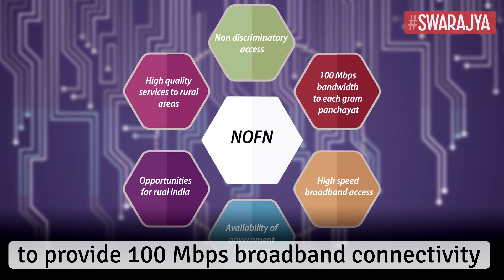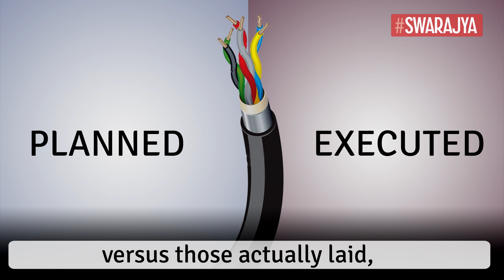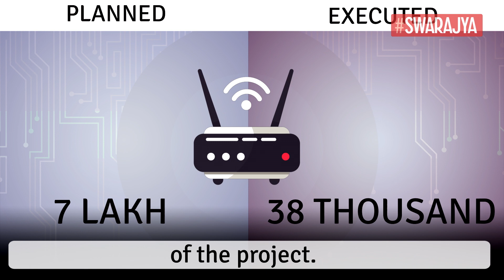BharatNet: Bringing Rural India Online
What a difference it would make if rural India could get online with ease! Watch to know how the government is faring in trying to achieve this.